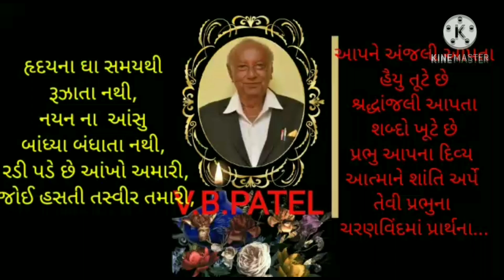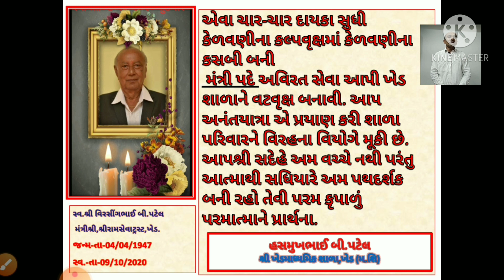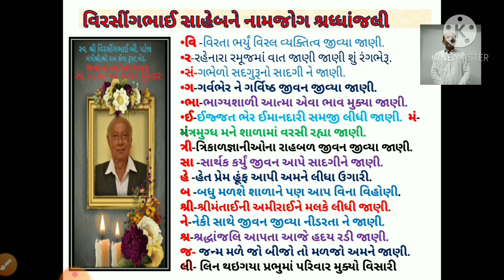સ્વ. વી. બી. પટેલ ને શ્રધ્ધાંજલી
શ્રધ્ધાંજલી પાંચ પ્રકારે ગીત-શોકસંદેશ-ગીતા સાર-પરિવાર ભજન--દુઃખદ ભાવ-હસમુખ પટેલ શ્રી ખેડ શાળા